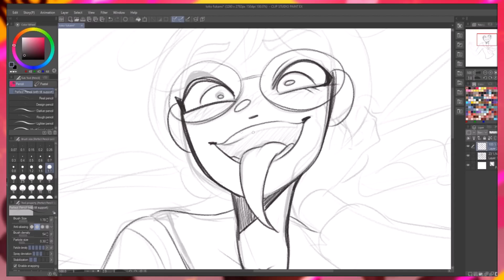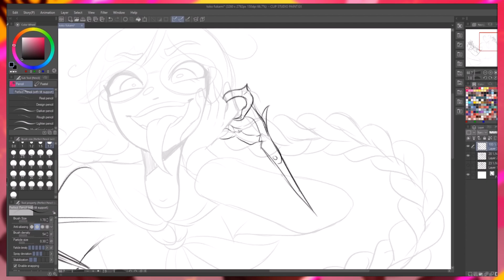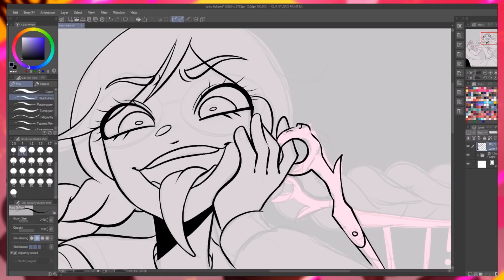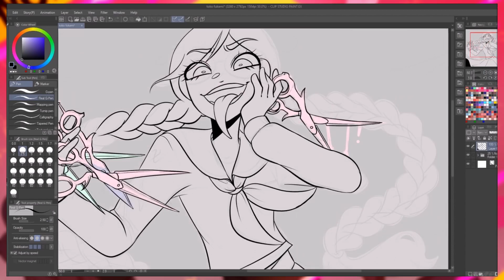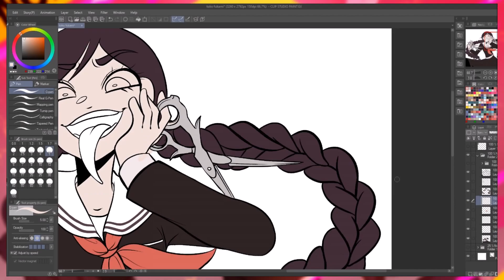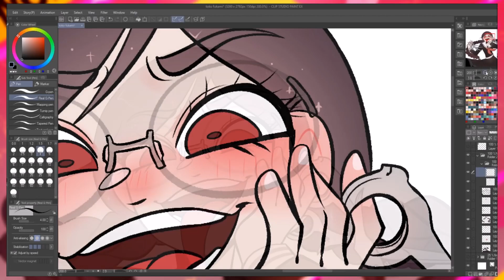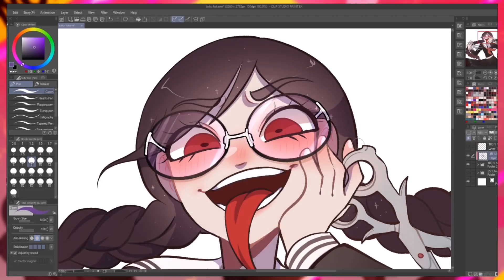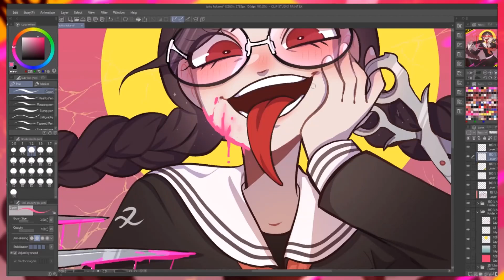Toko Fukawa/Genocide Jill [Danganronpa SPEEDPAINT]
☆ ooo another speedpaint

★Character/s:
☆ Toko Fukawa / Genocide Jill from Danganronpa

★Song/s:
☆ Unknown Mother Goose Utattemita - Yuu
☆ Love me Love me Love me - Utattemita/Miyashita Yuu